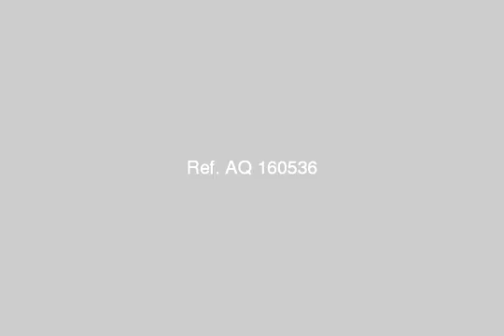تاون هاوس قطاميه رزيدنس - mlseg.com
ارضي اول ورووف - القاهرة الجديده - Egypt Real Estate |    Greater Cairo |    New Cairo Fifth District |     Villas For Sale